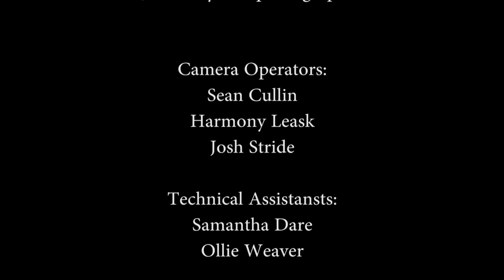Michael Pitts The Plastic Ocean Film Introduction Filmed at The Bath Studio School